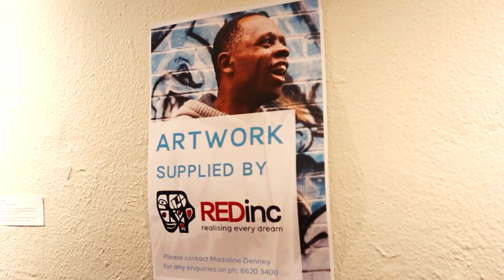REDinc - Community Support Fund 2023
ETC visited 2023 Community Support Fund recipient REDinc in Lismore.

Lismore was the site of some of the worst floods in recorded history in summer of 2022.

REDinc were awarded $12,000 as part of the 2023 Community Support Fund and have used this funding to replace essential equipment lost during these floods.